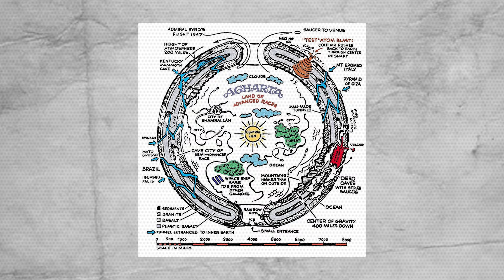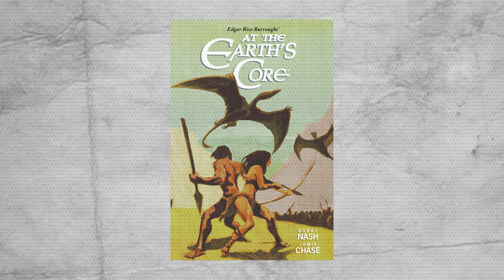PERADABAN CANGGIH ADA KEHIDUPAN DI DALAM BUMI AGARTHA TEORI HOLLOW EARTH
LINK DONASI SAWERIA KLIK DI BAWAH INI